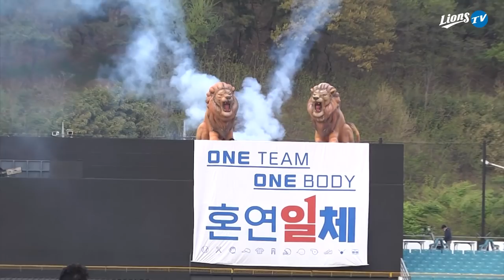[라이온즈tv] 우승 기운 팍~팍~ 🏀 삼성생명 블루밍스 배혜윤 & 윤예빈 시구-시타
2021 삼성 라이온즈 홈 개막전 스케치 🏟

2020~2021 여자프로농구에서 기적같은 우승의 꽃을 피워낸 용인 삼성생명 블루밍스!
우승의 주역 배혜윤 & 윤예빈 선수가 홈 개막전 시구·시타를 맡았습니다.

일일 코치는 오승환과 김상수가 나섰는데요,
무언의 압박을 주는 오승환 코치의 바람대로 시구를 잘 마쳤을까요?

배혜윤, 윤예빈 선수가 삼성 라이온즈 팬 여러분께 전하는 메시지도 함께 만나보세요.